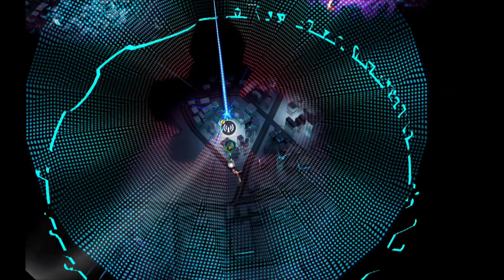DC Dark Legion Gameplay Walkthrough Part 2 - Crisis Tower (Android, iOS)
📱APP DESCRIPTION

DC Dark Legion - Free

Welcome to DC: Dark Legion! Experience unprecedented adventures in the DC universe in this mobile game officially licensed by DC. Recruit and upgrade over 200 iconic DC Super Heroes and epic Super-Villains to build a powerful team of champions and save Gotham City from the Dark Multiverse!
Forces from an evil universe invade Earth and make Gotham City their base for the conquest of the entire world. Super Heroes and Super-Villains unite to fight back. But they need you to guide them in the battle for hope!

DC: Dark Legion, officially licensed by DC, is a free-to-play mobile strategy game with PvP battles and multiplayer functionality. In this game, you can recruit and upgrade iconic DC Super Heroes from the Justice League such as Batman, Superman, Wonder Woman, and Aquaman. Additionally, you have the opportunity to assemble a team of powerful villains including The Joker, Lex Luthor, Harley Quinn, The Batman Who Laughs with his Dark Knights, and many others. Engage in epic PvP battles and strategically plan your moves to emerge victorious.

Build your own team of heroes or villains and save Gotham City from the Dark Multiverse!

DC: DARK LEGION GAME FEATURES:

SUPER HERO OR SUPER-VILLAIN TEAM ASSEMBLY:
Recruit and upgrade iconic lineups of DC Super Heroes and Super-Villains to build a powerful force capable of defending Gotham City from the Dark Multiverse. Unleash the strengths of heroes like Batman, Superman, Wonder Woman, and Aquaman, among others, and strategize with epic villains like The Joker, Lex Luthor, Harley Quinn, Black Adam, and many more. Unlock their superpowers and upgrade them.

BUILD YOUR BATCAVE:
Build and customize your own Batcave, a strategic base that reflects your unique combat style. Develop champion training rooms, access advanced technologies (including alien and magical artifacts), and transform the Batcave into a powerful bastion against the forces of evil.

JOIN MULTIPLAYER PVP BATTLES:
Engage in epic PvP battles against players from around the world, testing your team's combat prowess and strategy. Battle to secure victory and establish your dominance in the DC universe.

SAVE GOTHAM CITY FROM THE DARK MULTIVERSE:
With Gotham at the center of an extra-dimensional invasion, you’ll need to save cities from throughout the DC universe, all leading up to the battle to liberate Gotham City! Explore challenging quests and unlock the secrets behind the enemy’s motives to invade it, and the champions who are still there—but on whose side?

THE DC UNIVERSE AT YOUR COMMAND:
Embark on an epic journey through the iconic realms of the DC universe, from the towering skyscrapers of Metropolis to the depths of Atlantis. Interact with a vast array of DC Super Heroes, Super-Villains, and supporting characters, shaping the fate of their worlds. Unlock mind-blowing content and immerse yourself in the thrilling adventures of the DC universe.

COLLECT HERO FRAGMENTS THROUGH THE CARD DRAWING SYSTEM:
Unleash an array of card-collecting mechanics, including drawing cards to obtain resources or hero fragments. Each card represents a unique hero or villain, resources, or rewards. Collect these fragments to recruit new champions, expand your roster, and build a powerful team capable of defeating any enemy in your path.

Play DC: Dark Legion today, be the Guardian of the DC Universe, and join the battle to save Gotham City!

Are you having problems?

DC COMICS and characters, character names, their distinctive likenesses, and all related elements are the property of DC Comics.